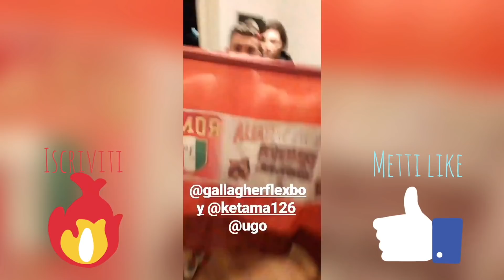KETAMA INSULTA GLI EBREI DA FATTISSIMO MOSTRANDO LA SUA COLLANA DA 15.000 EURO CON GALLAGHER!!